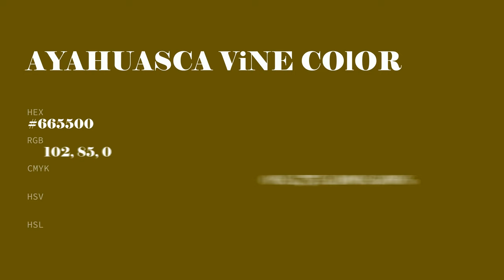Ayahuasca Vine color #665500 hex color - Green color - Cool color 665500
What color is Ayahuasca Vine ? #665500 hex color - Green color - Cool color 665500

Hex #665500 Color Code is also known as Ayahuasca Vine color.